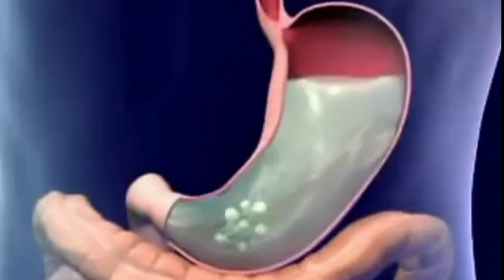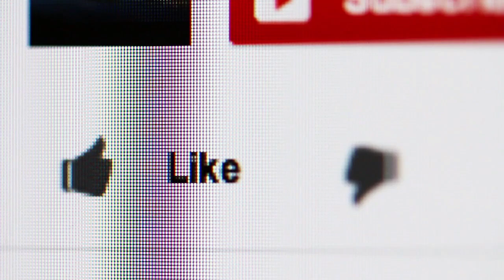bina pet ki mahila। इस लड़की का पेट नहीं है । The Gutless Foodie। बिना पेट के लड़की, कैसे है जिंदा ?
Health Body Cooking Food Life Self-help#natashadiddee

The Gutless Foodie. Natasha Diddee, a girl who was diagnosed with two ulcers and a tumor in her stomach which ended in her stomach getting removed. Here is her inspiring story.

If she has no stomach then how did she get energy for her body?
natasha diddee in hindi
gutless foodie
women's health
medical conditions you won't believe exist
medical conditions documentary
stomach ulcer symptoms
stomach ulcer treatment
stomach ulcer video
stomach tumor natural treatment
stomach tumor pictures
stomach tumor symptoms
natasha diddee video
natasha diddee story